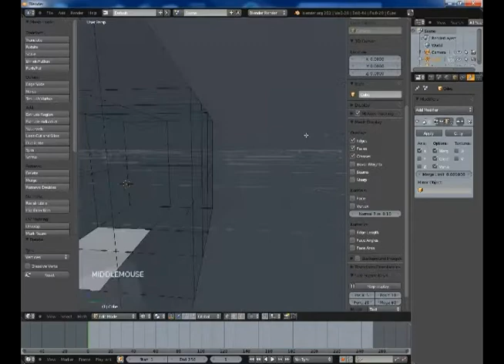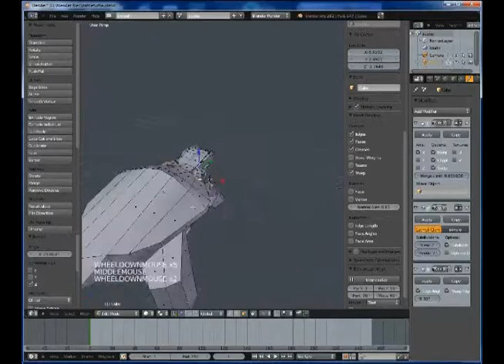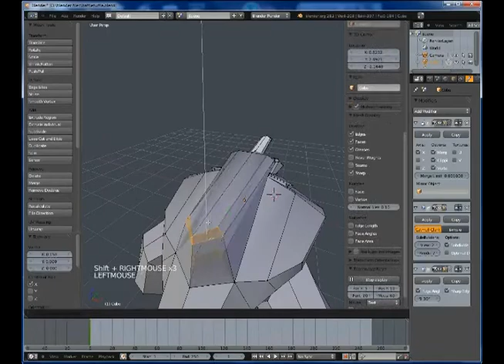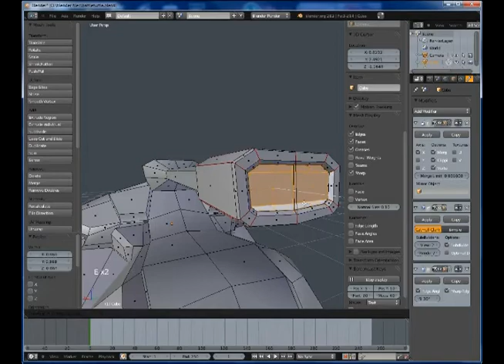Blender 2.6 Project Battleturtle (part 1 mesh modelling)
I got the original and cool [/sarcasm] idea to make a cartoon involving teenagers proving their manliness by making their pet turtles fight for them.

This series will follow every aspect of creation, from modelling to animation and finally compositing.

Dear mr Big Name copyright thug,
The music in this video is entirely my own and a product of my own inspiration, be it from my heart or my arse.
Go away.